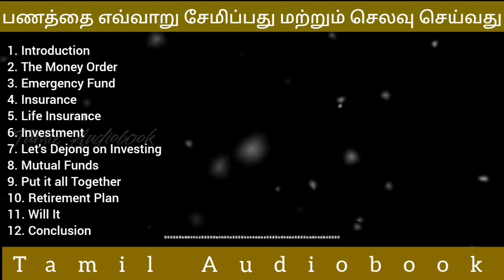Let's Talk Money in Tamil | Tamil Audiobook | Book Summary in Tamil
Let's Talk Money by Monika Halan

இந்த வீடியோ புத்தகத்தின் கட்டமைப்பின் மேலோட்டத்தையும், ஒவ்வொரு பாடத்திற்கும் சுருக்கங்கள் மற்றும் முக்கிய குறிப்புகளை வழங்கும்.

This video will provide an overview of the book's structure, as well as summaries and key takeaways for each lesson.

About the author:
Monika Halan’s books lets talk money covers complete personal finance from money management to retirement planning. Personal finance is one of the topics which is mostly not discussed among the Indian which leads to illiteracy. At times this causes bad financial decisions. The book lays down financial planning in simple, Jargon free plan.